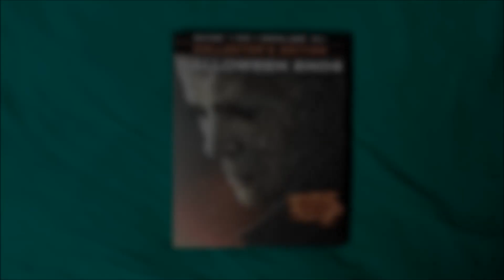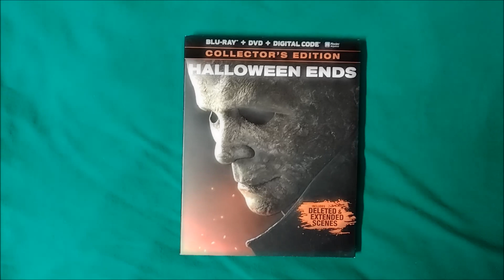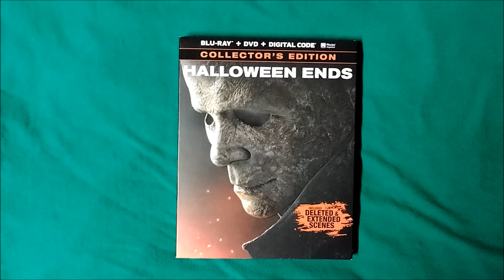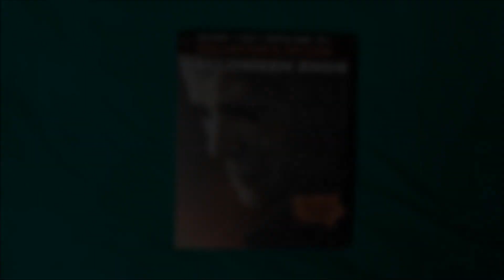HALLOWEEN ENDS EARLY EDITION PRE-RELEASE!